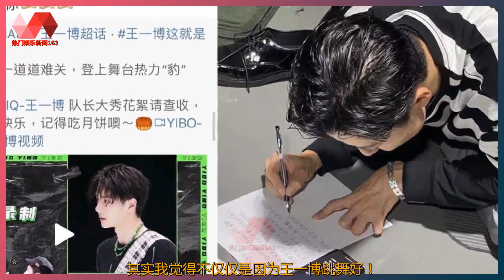王一博和H&B组合，真心换真心，去年就想合作，今年顺利成队. | 王一博 - 热门娱乐新闻163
热门娱乐新闻163 26/09/21: 王一博和H&B组合，真心换真心，去年就想合作，今年顺利成队. :  王一博和H&B组合，真心换真心，  去年就想合作，今年顺利成队.  看街舞4这一季第一期的时候，  只是觉得王一博队长有两下子，  一抽就抽到大神了，  两位大哥看上去也挺开心，运气真好啊。  现在才明白真的是要自己足够优秀，  这样你欣赏的强者才会欣赏你。  原来，上一届街舞，王一博就被街舞圈大神HB看中了，  想合作了……真挚强者之间的一些相互吸引。  用专业赢得尊重，用真心换真心。  真心换真心——H&B好有诚意，  节目中的那封中文信，  居然真的是HB组合两位老师自己写的！  我还以为是翻译写的！  一笔一画写出来的亲手信，情义无价，  王一博队长的队员都是超优秀的，  祝老师们中国之旅愉快~  舞者们喜欢王一博！  其实我觉得不仅仅是因为王一博跳舞好！  还因为他们能感受到王一博对舞蹈的热爱！  加入一波王炸是快乐的！  去年就想合作，今年顺利成队，一波王炸boom~